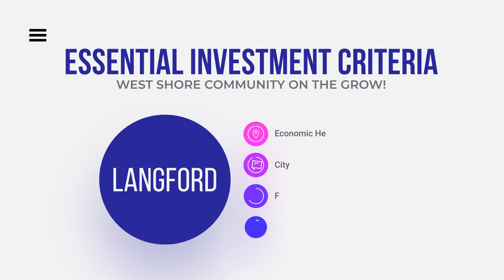Knotty Pine Jacklin Road Development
Real Estate Land Assembly in Langford BC ready for construction project.